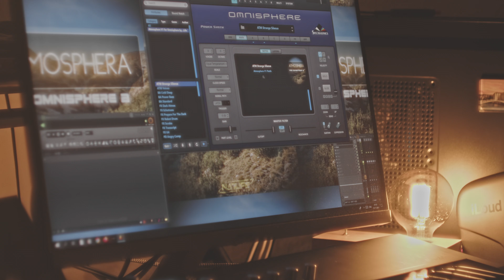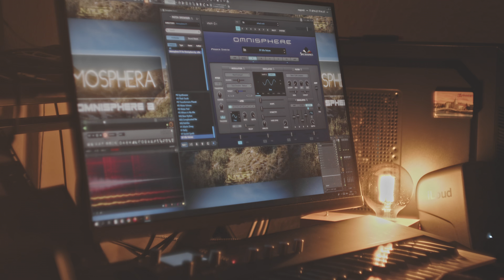Spectrasonics Omnisphere 2 - Atmosphere V1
Atmosphera V1 - Atmospheric Synth Sound Library for Omnisphere 2

Atmosphera V1 is a unique atmospheric synth sound library created for Spectrasonics Omnisphere 2. This collection includes 50 expertly crafted presets. It offers a wide variety of synthesized textures, evolving pads, rich synth sounds, and dynamic sequences. Whether you're composing cinematic music, ambient tracks, or electronic productions, this library adds depth and immersive atmosphere to your work.

Key Features:
50 High-Quality Presets: Enjoy a diverse selection of pads, synths, sequences, and basses that bring emotional depth to your compositions.
Optimized for Fast Performance: 47 out of the 50 patches are built using Omnisphere’s internal synthesis engine. This ensures fast loading times and smooth workflow.
Perfect for Multiple Genres: These sounds work great for film scoring, ambient music, and electronic genres, providing warmth, space, and texture to your tracks.

The Atmosphera V1 soundbank is ideal for anyone using Omnisphere 2. It offers lush textures and creative sound design possibilities. Transform your compositions and immerse your listeners in atmospheric sound with this essential library.